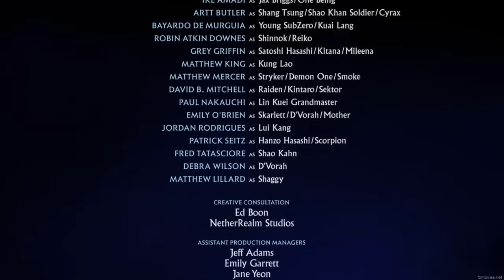A Diabolical Tournament Where Humans Must Fight To Defend Earthrealm From The Netherworld Champions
This video talks about how the champions of Outworld and Earthrealm must fight to the death in a brutal tournament that determines the fate of Earth.